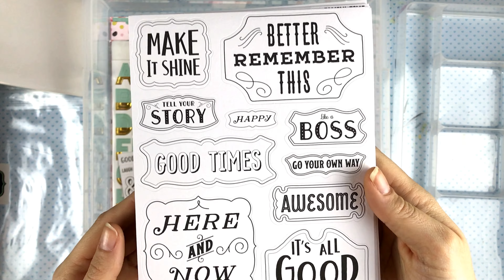Unboxing and organizing my HipKitClub april kits !